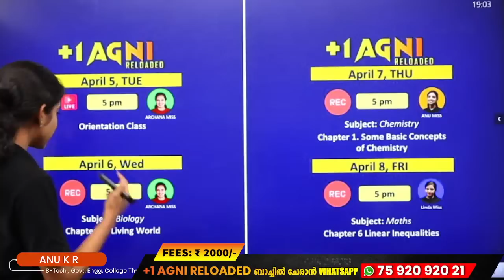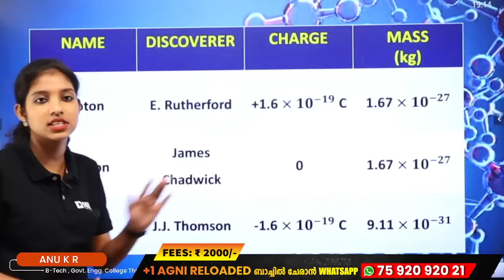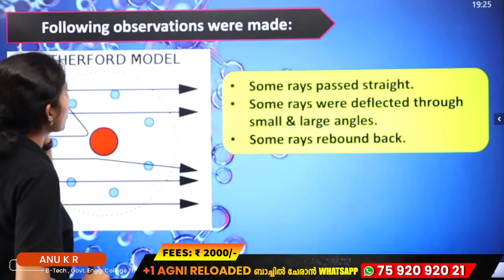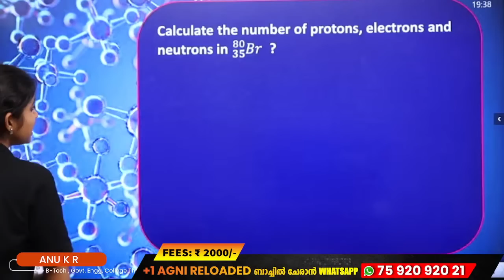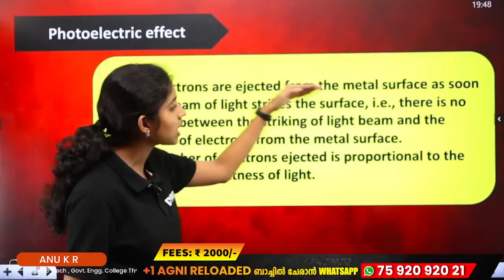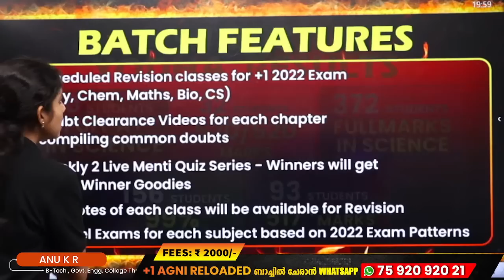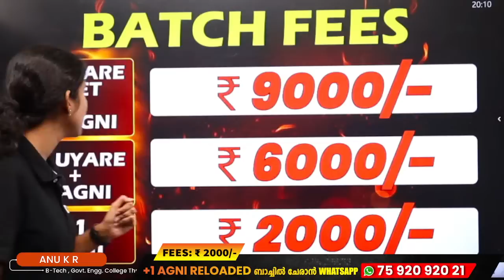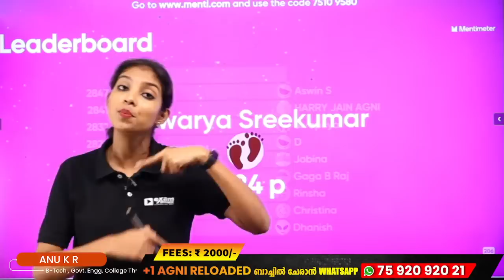Plus one Complete Revision | Chemistry | Chapter 2 | Structure of Atom | Exam Winner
🔥Batch Details🔥
- Subjects: Physics, Chemistry, Maths, Biology,English, Hindi, Malayalam
- Full Syllabus Recorded Classes
- Daily Focus Area Based Live Classes
- A+ Booster Revision Classes
- Model Exams

Batch Fees: Rs.5999 (total fee)
Duration: Till +2 2022 Exam ends